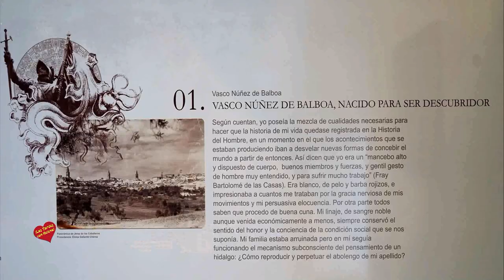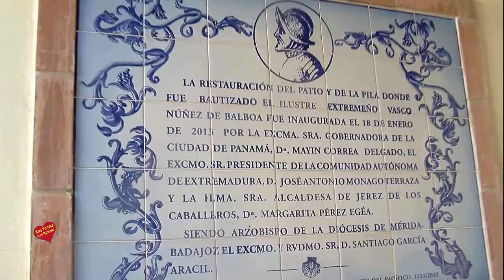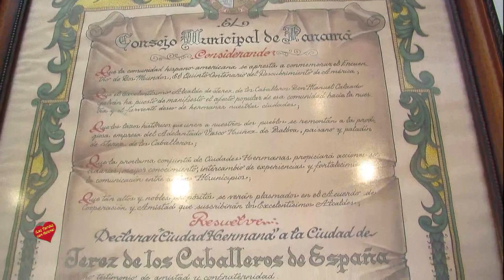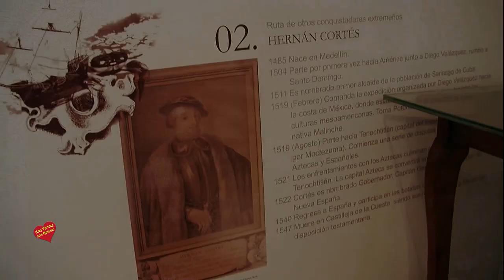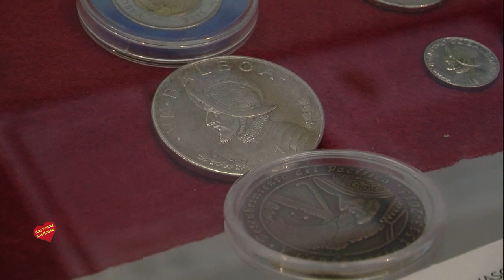Visita a Jerez de los Caballeros Badajoz